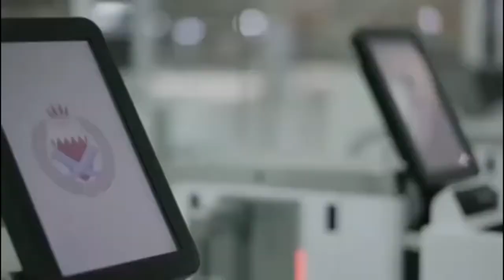Bahrain new International Airport Glamour